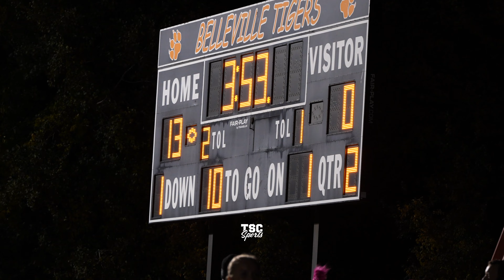THIS 11TH GRADER IS BETTER THAN SHEDEUR SANDERS (BRYCE UNDERWOOD IS CHEAT CODE)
The Belleville (MI) varsity football team won Friday's home non-conference game against Northville (MI) by a score of 42-0.

THE REAL REASON DEESTROYING PULLED UP ON BRYCE UNDERWOOD 🤫